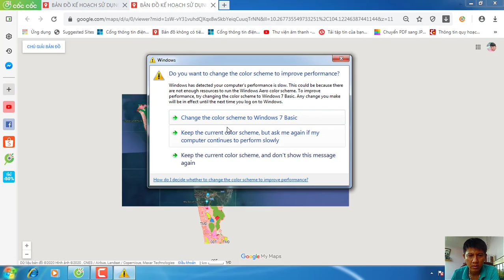Bản đồ kế hoạch sử dụng đất phú quốc 2020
giauvlogchannel thodiaphuquoc bandophuquoc Bản đồ được design bởi kênh GIAU VLOG CHANNEL_bản đồ này nhằm chia sẽ cho anh em và nhà đầu tư BĐS tại phú quốc,nhằm đem lại sự tiện lợi khi đi thực địa vị trí cần đầu tư.Bản đồ có tính chất tham khảo thông thể thay thế bản chín nhé các bạn,thấy hay nhớ nhấn Đăng Ký ủng hộ kênh nhé.